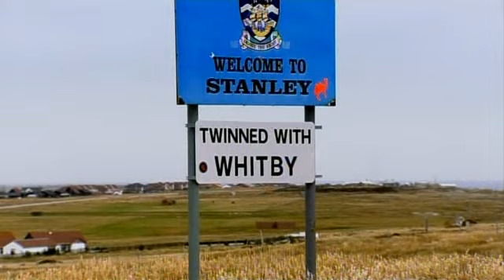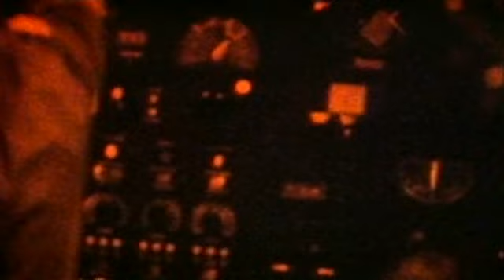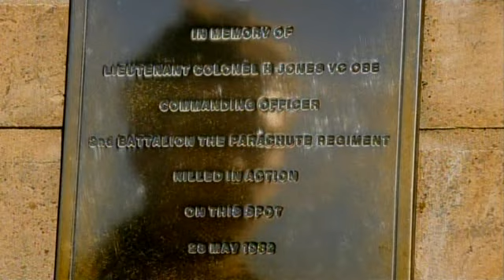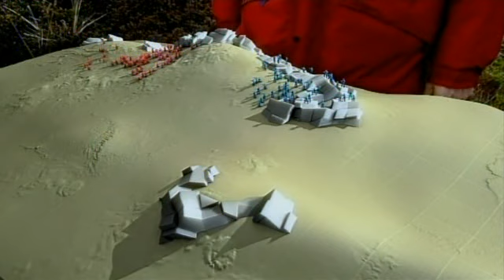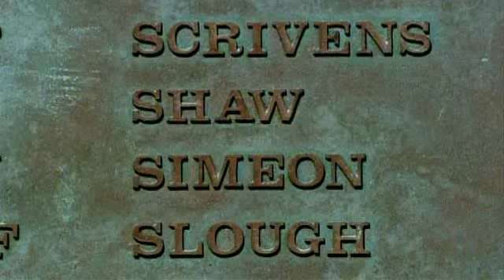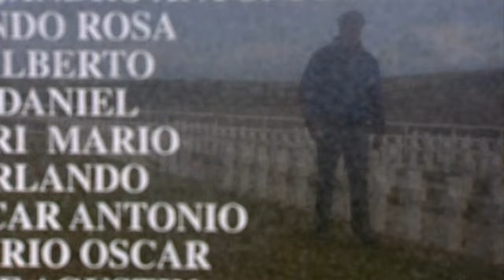20th Century Battlefields: 1982 Falklands (2007)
Peter and Dan Snow embark on a series examining the battles that shaped the world of today. Dan and Peter visit the scenes of some of the 20th century's greatest battles. Combining state-of-the-art computer graphics and real-life experience of what it must have been like to fight, they uncover the story behind these world-defining conflicts. In the Episode 7 - 1982 Falklands - Peter and Dan travel to the Falklands to explore the last battle on British soil, twenty-five years after the war to recapture the islands from Argentina. Covers the Falklands War from start to finish. Beginning with the invasion of the island, it then details all major engagements of the conflict from The Sinking of the Belgrano, The Sinking of the HMS Sheffield, the British landing on the Falklands, Battle of Goose Green, and finally The Battle for Stanley. Dan Snow practices night fighting with the British Army.